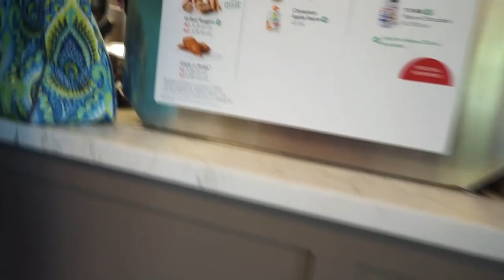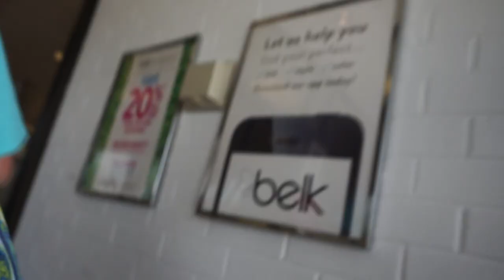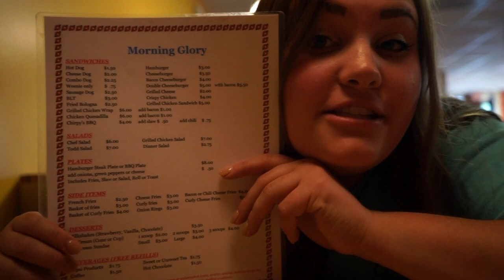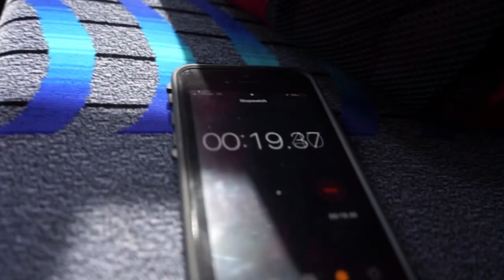B U D A P E S T V L O G #1: the Wyatt Dowdy Experience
Lets be honest. my mom makes this video.